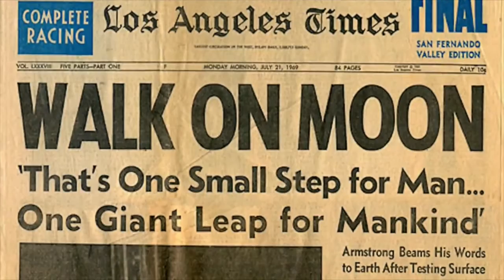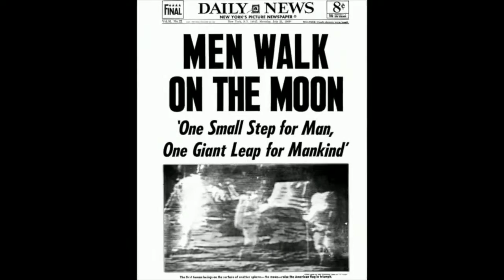The overview and orbital effect of going into space | Ron Garan | Full Talk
Ron Garan, a former NASA astronaut, goes into detail to our Ambassadors about his thoughts and feelings the first time he went into space.

Over two and a half days delegates heard from environmental experts from political, business and scientific spheres to explore solutions for our planet. The unique setting of Biosphere 2, the world's largest earth science laboratory, inspired fresh thinking and new ideas. The Expert Event was the first of many in a series of regional events held by One Young World. The One Young World annual Summit draws young leaders from 196 countries to inspire change.